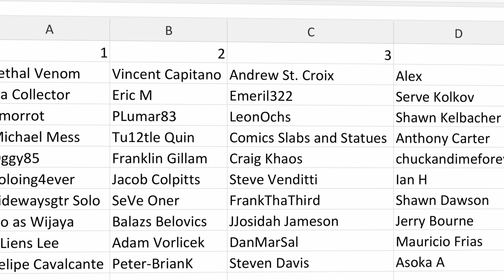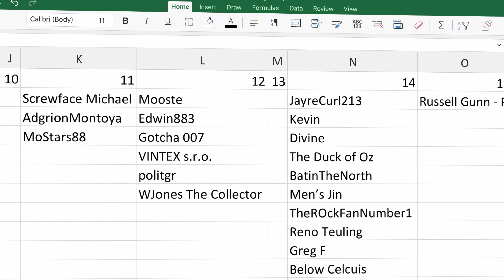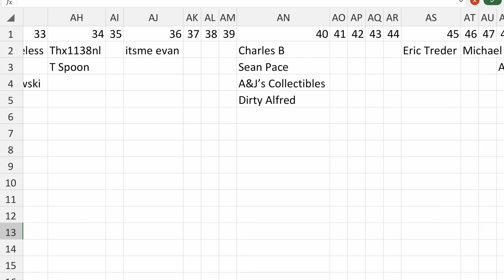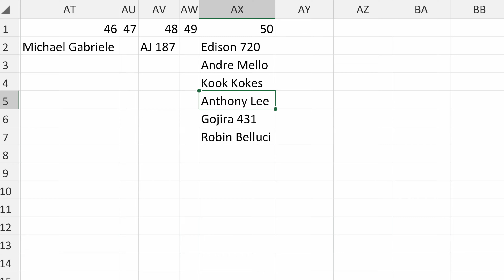Xtreme Channel 5000 Subscriber Entrants Revealed!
Did you follow the rules?  Did you make the drawing?  Find out here if you made it into the final drawing and when the winners will be selected!